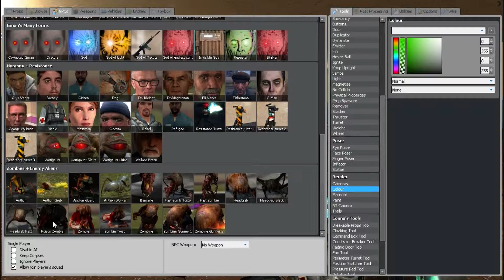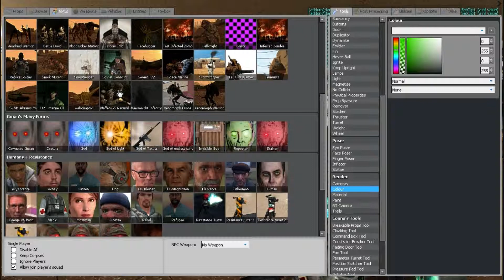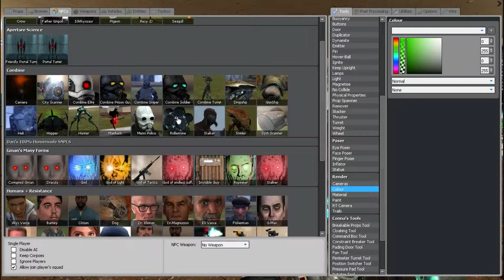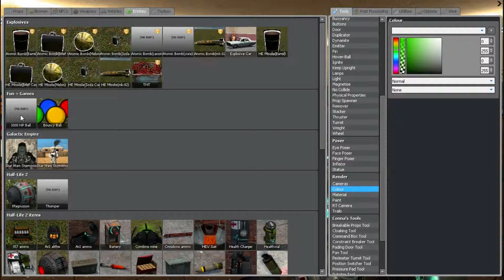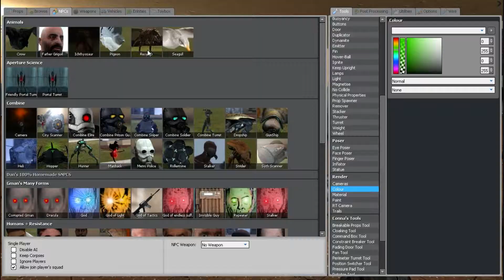Garry's Mod 11 - Turret Protection (HD)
Turrets -VS- Monsters

By: Abel Madrona Antón
*DELUXEbajasidor*